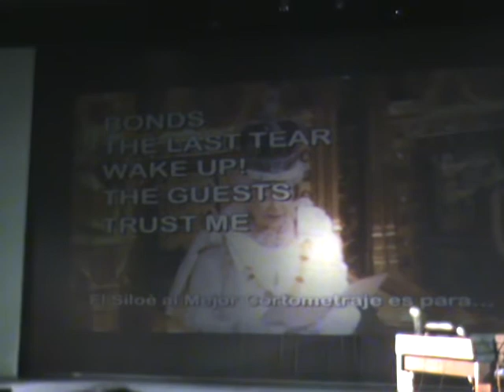Best Movie Diego de Siloé Short Movie Festival